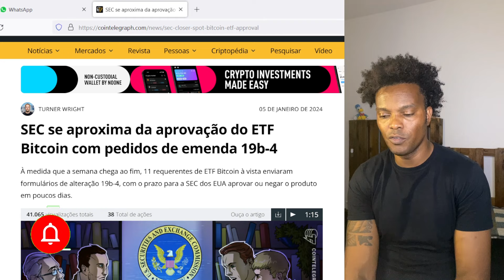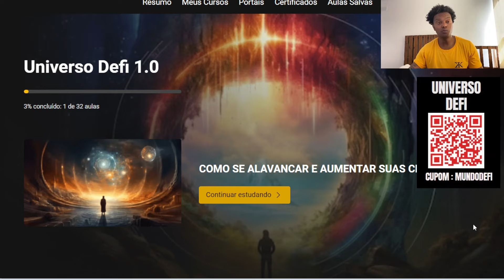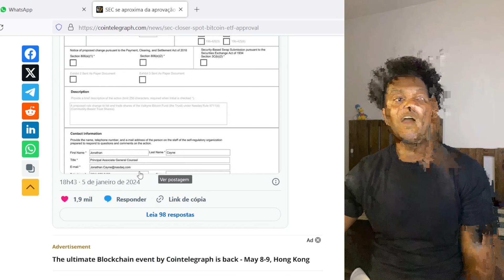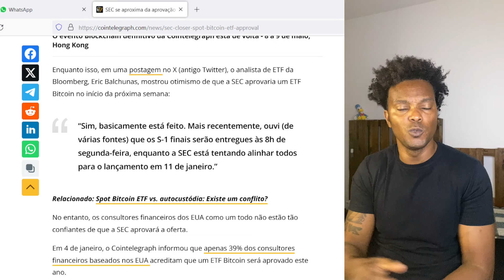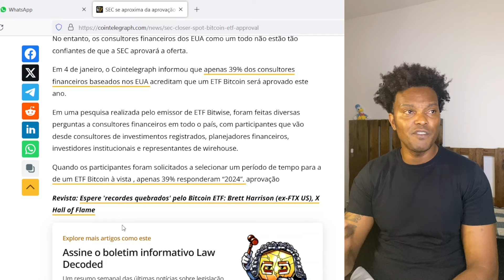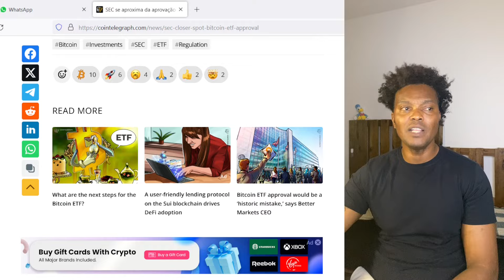SEC DEIXA ESCAPAR INDÍCIOS DE APROVAÇÃO DO ETF DE BITCOIN